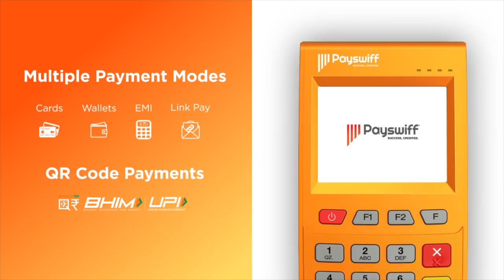ரோபோட் தமிழி - மாஸ் காட்டும் தமிழ் வழி மாணவர் - கென்னித்ராஜ் | பெரிதினும் பெரிது கேள் | Episode 87